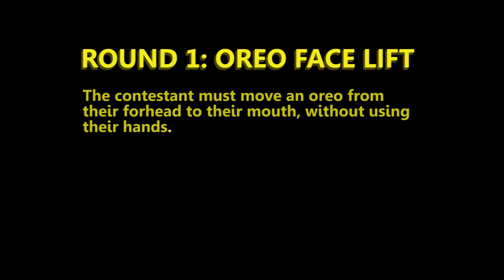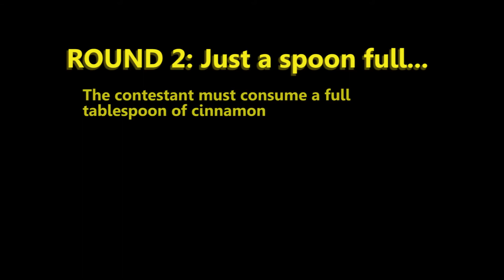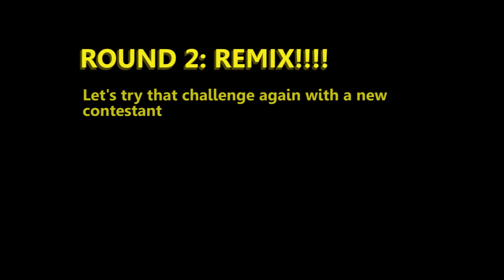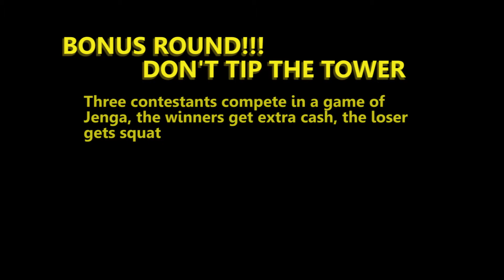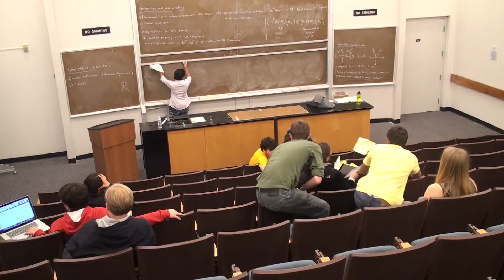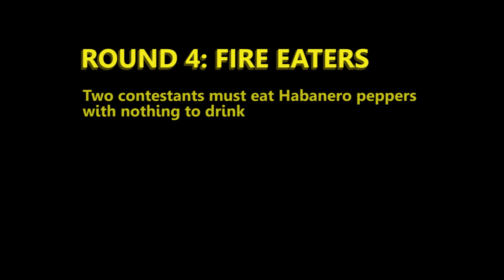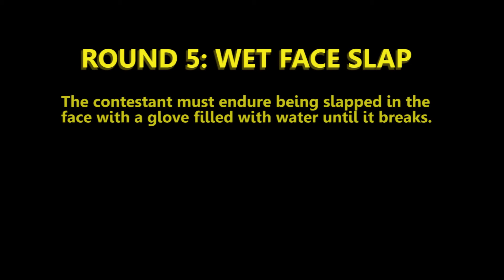Silent Library Parody - Silent Lecture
Stanford Chemistry - ChemWipes2012